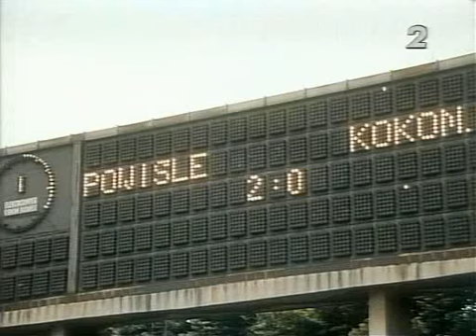Pilkarski Poker 7/10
Janusz Gajos - Jan Laguna, sędzia piłkarski
Małgorzata Pieczyńska - Irena "Łapówka", żona Laguny
Marian Opania - Bolo
Mariusz Dmochowski - Kmita, prezes "Powiśla"
Jan Englert - prezes "Czarnych"
Edward Lubaszenko - stary Grom
Olaf Lubaszenko - Olek Grom
Mariusz Benoit - Józef Grundol, piłkarz "Czarnych"